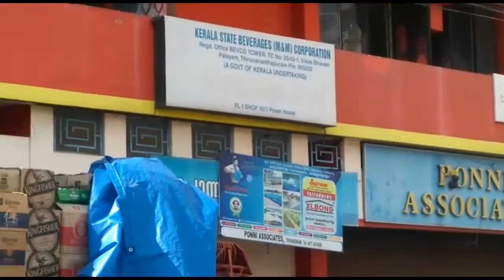ഒന്നാംനമ്പർ ഞാൻതന്നെ... കഴിഞ്ഞ ദിവസം ഏറ്റവും കൂടുതല്‍ മദ്യ വില്‍പ്പന പവര്‍ഹൗസ് റോഡ് ഔട്‌ലെറ്റിലാണ്.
കഴിഞ്ഞ ദിവസം ഏറ്റവും കൂടുതല്‍ മദ്യ വില്‍പ്പന നടന്നത് തിരുവനന്തപുരം പവര്‍ ഹൗസ് റോഡ് ഔട്‌ലെറ്റിലാണ്. 1.6 കോടി രൂപയുടെ മദ്യമാണ് ഇവിടെ മാത്രം വിറ്റത്. ഡിസംബര്‍ 31ന് മലയാളികള്‍ കുടിച്ചുതീര്‍ത്തത് 82.26 കോടി രൂപയുടെ മദ്യം. കഴിഞ്ഞവര്‍ഷം ഇത് 70.55 കോടിയായിരുന്നു.
SUPER BEVCO SHOWROOM IN POWERHOUSE ROAD TRIVANDRUM RECORDED 1.6 CRORE SALES ON 31ST DEC.2021